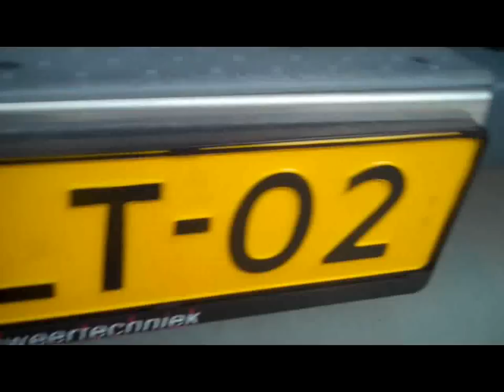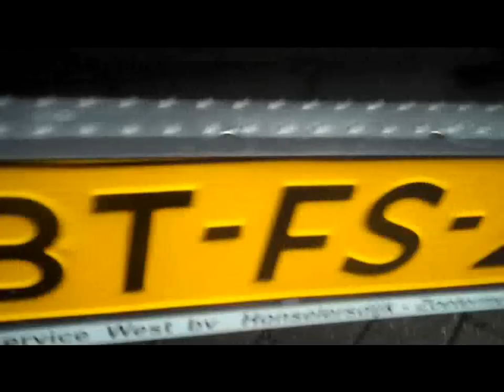Brandweer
Dinsdag 11 januari was het zover. We mochten een bezoek brengen aan de brandweerkazerne in Rijswijk, omdat Shania de eerste prijs had gewonnen van een prijsvraag van de brandweer tijdens het strandwalfestival. Shania kreeg een mooie USB stick in de vorm van een brandweerman .
Met de hele klas kregen we een rondlleiding door de kazerne, mochten we de wagens bekijken, uitproberen, heel veel vragen, een klein stukje meerijden en zelfs een keer spuiten met de brandslang.
En als de wagen die we net staan te bekijken dan ook nog plotseling uit moet rijden met alle toeters en bellen, dan kan de middag niet meer stuk!